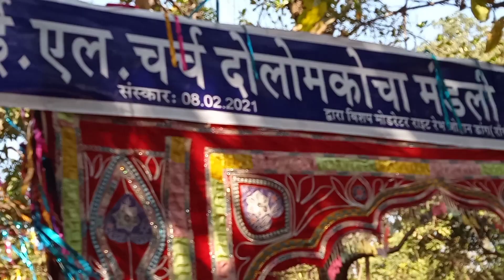Girjaghar Sanskar /GEL Church Dalamkucha Inauguration ceremony # church Inauguration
Dalamkucha Girjaghar sanskar /GEL Church Dalamkucha Inauguration Program Dt. 08/02/2021/Church Inauguration/
Girjaghar sanskar procession song/Mundari video/Mundari video song/Mundari swagat durang/Masihi swagat video/Munda video